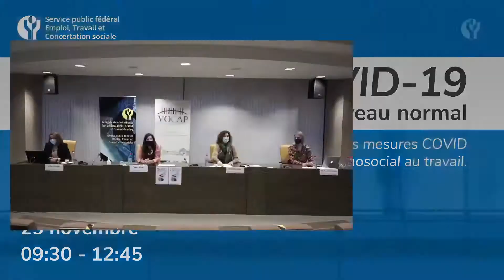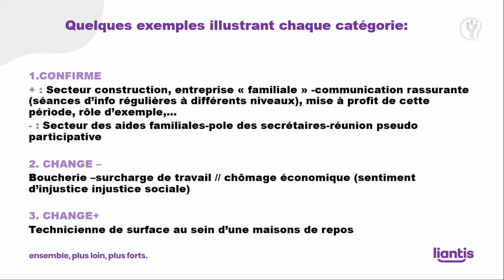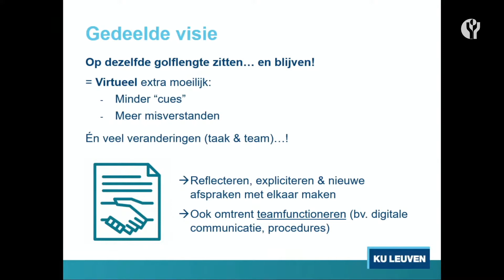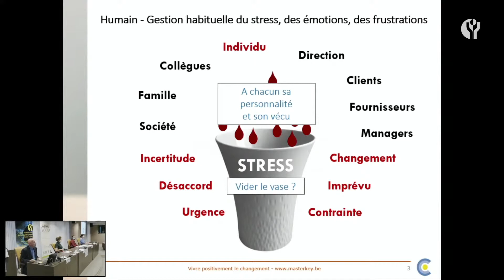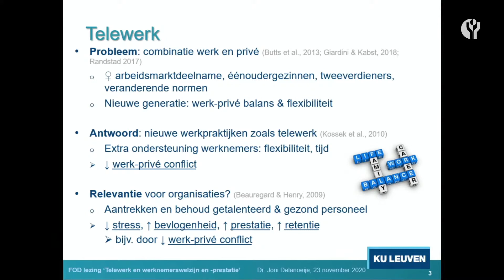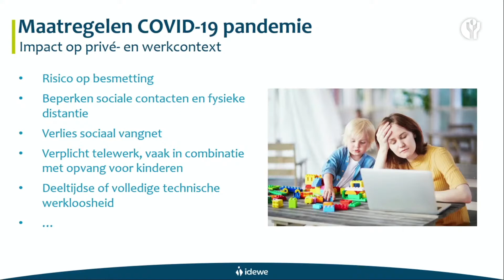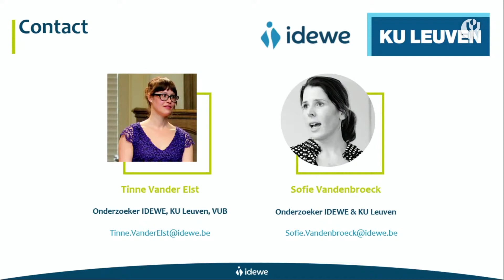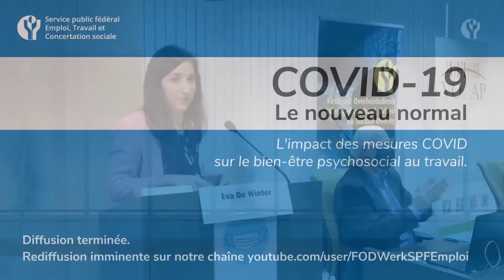COVID-19: Le nouveau normal dans une organisation à distance.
L'impact des mesures COVID sur le bien-être psychosocial au travail.

00:00 PARTIE 1
00:10 Accueil, Véronique Crutzen (Conseillère générale - DG Humanisation du travail, SPF Emploi, Travail et Concertation sociale)
06:55 Introduction, Eva De Winter (Coprésidente du VOCAP)
09:42 Anne Dumbruch, La pandémie de COVID-19: expériences d’une conseillère en prévention des aspects psychosociaux (Liantis)
25:49 Prof. dr. Katrien Vangrieken, «Travailler en équipe dans le futur» ? Télétravail et travailler en équipe dans les organisations (KU Leuven)
43:27 Questions

53:00 PARTIE 2
53:10 Jerry Penxten, Rétablir le lien et la confiance dans l’équipe après le COVID-19 (Arbeidspsycholoog)
01:14:17 Dr. Joni Delanoeije, “Comment le télétravail - avant, pendant et après le Coronavirus - est-il lié au bien-être et à la performance des travailleurs ? (KU Leuven)
01:36:25 Dr. Sofie Vandenbroeck en Dr.Tinne Vanderelst, L'impact de la crise du Corona sur le bien-être psychosocial des travailleurs belges (IDEWE & KU Leuven)
01:55:15 Questions